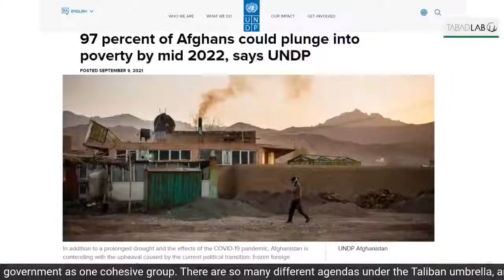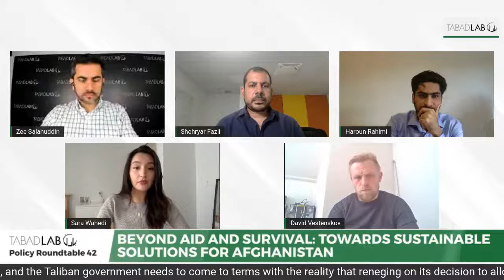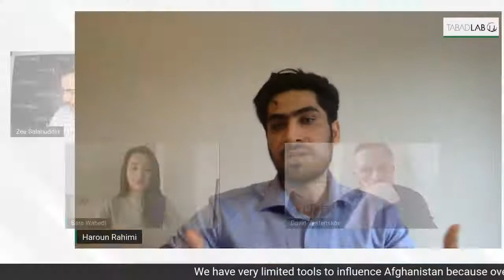Beyond Aid and Survival: Towards Sustainable Solutions for Afghanistan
Tabadlab is hosting a policy roundtable to discuss the solutions that were proposed at the summit and summarised in a follow-up report. Loosely, the discussion will focus on the Taliban's commitments and policies in the last nine months, the ongoing recognition issue of the Taliban as a governing body, and how this issue can be tackled given conflicting global priorities. We will also address policy coordination and implementation, the role of different regional blocs, and finally, the way forward in pulling the Afghan population out of the current crisis.

With insights from:
Shehryar Fazli - South Asia Regional Editor and Senior Analyst at International Crisis Group
Haroun Rahimi - Professor of Law, American University of Kabul
Masuda Sultan - Women's Rights Activist and Co-founder, Unfreeze Afghanistan
David Vestenskov - Chief Consultant at the Royal Danish Defence College
Sara Wahedi - Founder & CEO, Ehtesab App
Zeeshan Salahuddin – Director, Centre for Regional and Global Connectivity, Tabadlab

Chapters:

0:00   Countdown
01:10 Introduction
3:49  Impact of Afghan Solution Summit
12:31 How difficult has it been to triangulate information inside of Afghanistan?
21:34  Security situation of the region under Taliban rule
28:30  How to maintain confidence for investment in Afghanistan
36:19  How difficult it is to build internal pressure to reverse decisions taken by Taliban Govt? or The role of civic technology in transforming Afghanistan
42:01  What is the future of economic integration in Afghanistan?
46:38  The ban on narcotic drugs and its impact
53:07  Ukraine War impact on Taliban policymaking
58:14  Final recommendations by panelists